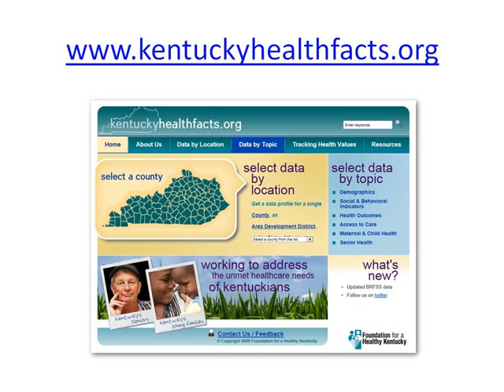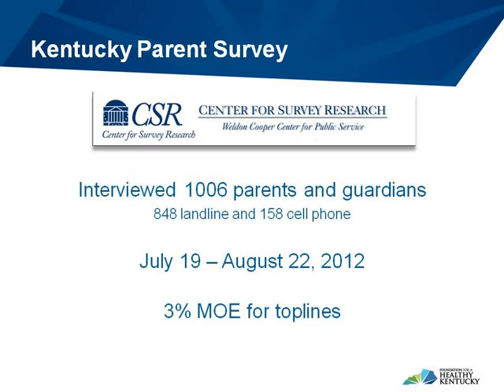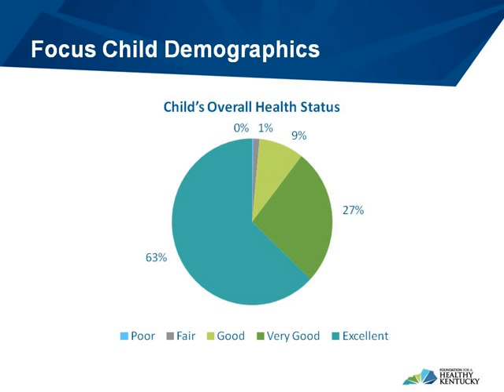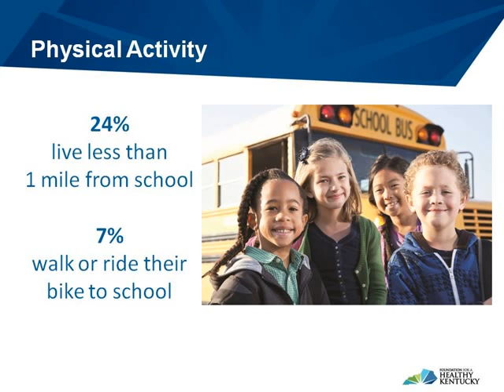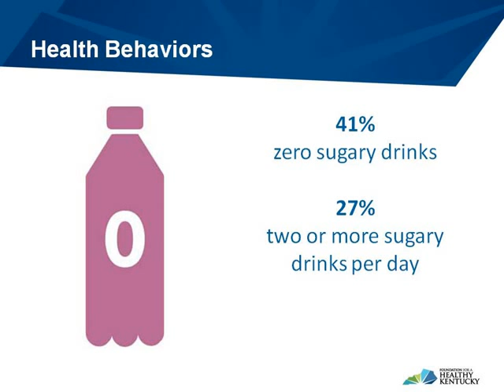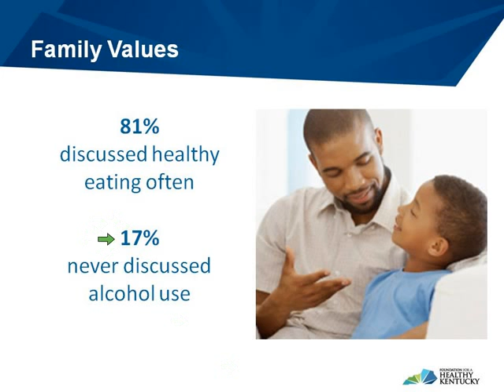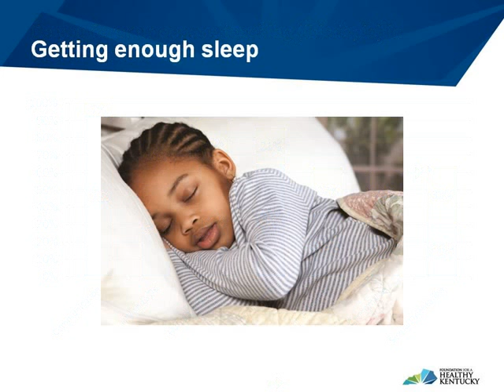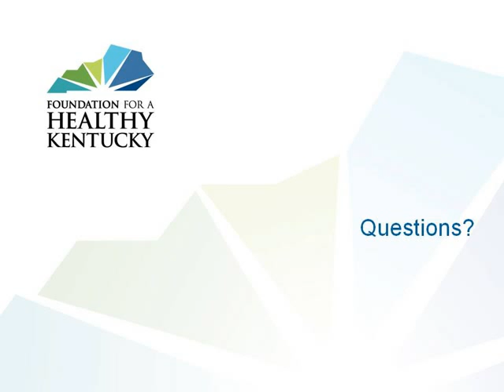Go to the Source! Kentucky Parent Survey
Join Sarah Walsh for a deeper dive into the Kentucky Parent Survey (KPS), a first-ever telephone survey of Kentucky parents on children's health issues.  The first KPS was conducted in 2012 and focused on areas including school policies and practices, children's health status and families' access to safe and effective health care, children's health behaviors and how those in a parenting role talk to their kids about healthy behaviors.  The survey was funded by the Foundation for a Healthy Kentucky and conducted by the Center for Survey Research at the University of Virginia.